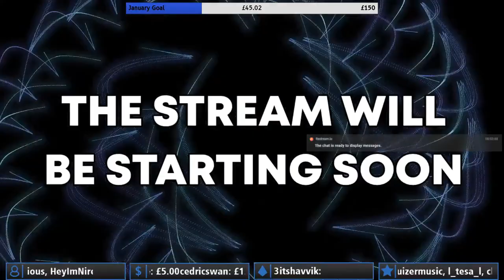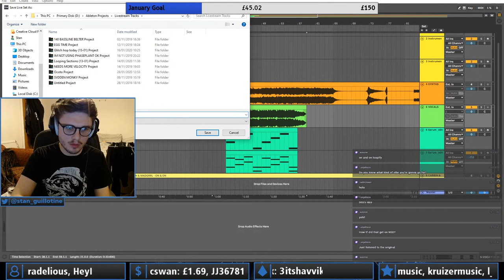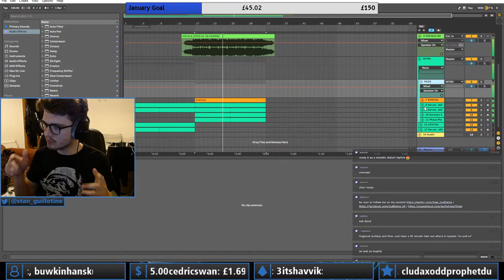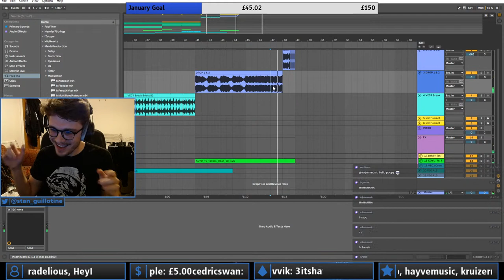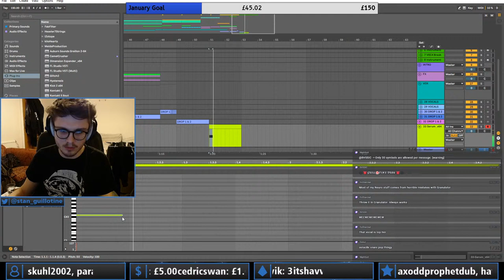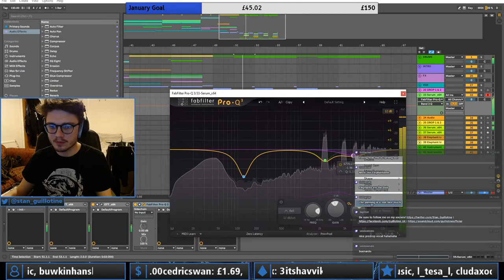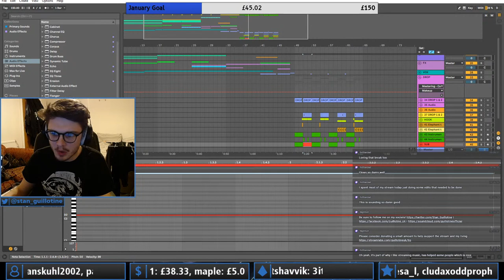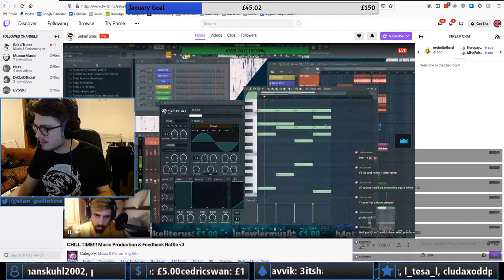Guillotine | DUBSTEP PRODUCTION (LIVE) [29-01-2020]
Guillotine | DUBSTEP PRODUCTION (LIVE) from Twitch